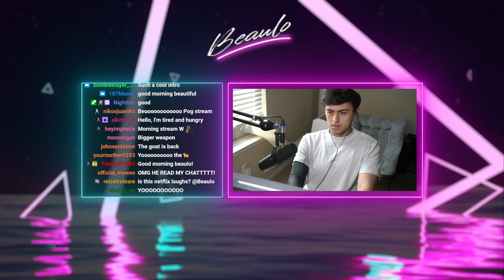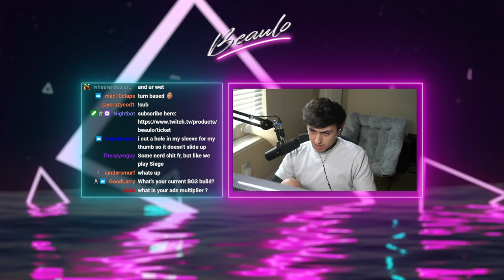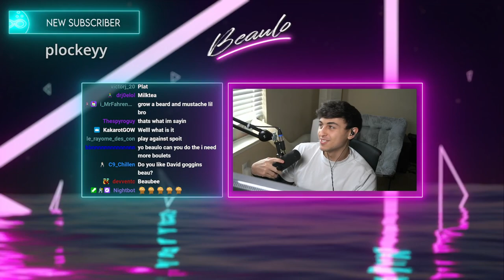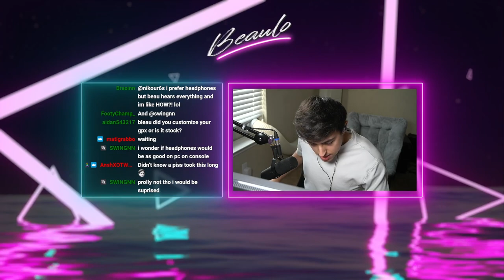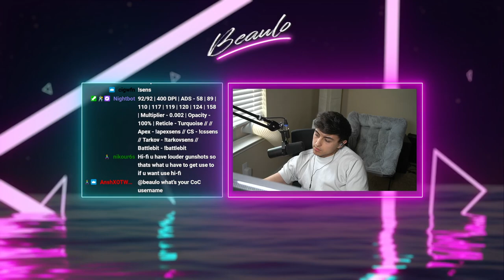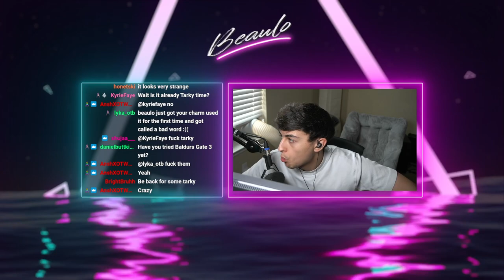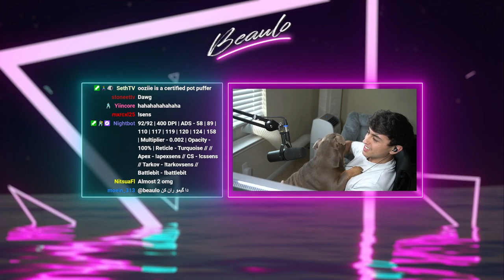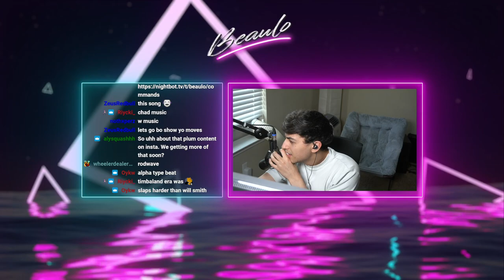When Beaulo Plays Ranked... (Stream #286) - Rainbow Six Siege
Sens

1.0x: 58
1.5x: 88
2.0x: 94
2.5x: 100
3.0x: 103
4.0x: 104
5.0x: 105
12.0x: 161

- Display -
Resolution : 1920x1080
Refresh Rate : 240hz
FOV: 90

- Graphics -
Texture Quality: Medium
Texture Filtering: Linear
LOD Quality: Ultra
Shading Quality: Medium
Shadow Quality: Medium
Reflection Quality: Low
Ambient Occlusion: Off
Lens Effect: Off
Zoom-In Depth of Field: Off
Anti-Aliasing: Off

Color: Turquoise
Opacity: 100